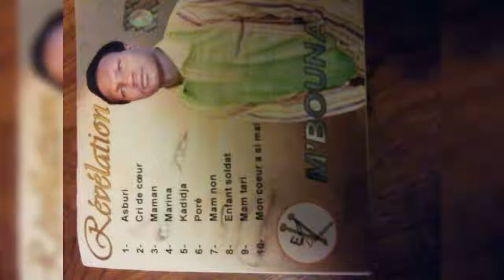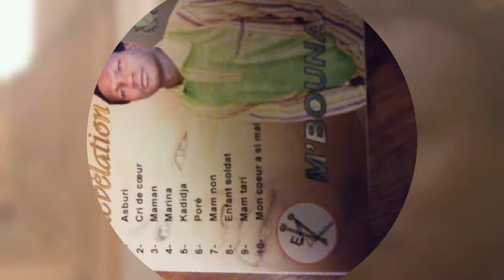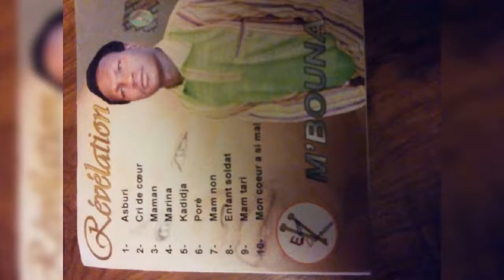cri de cœur (audio)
album révélation